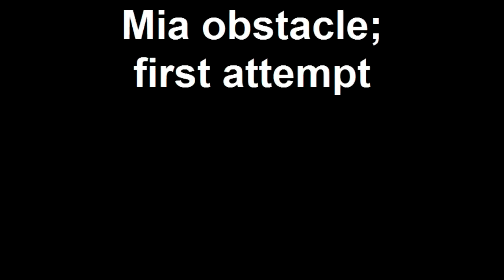Mia obstacle; first attempt